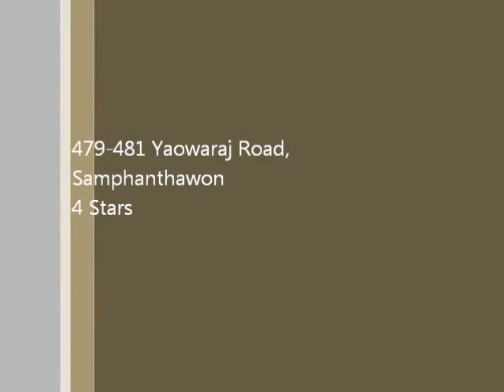Hotel Shanghai Inn - Thailand Bangkok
Hotel Shanghai Inn in Thailand Bangkok
Good rooms and good location at affordable prices